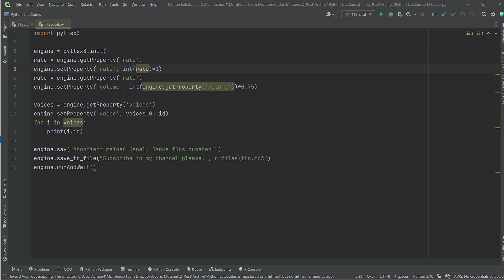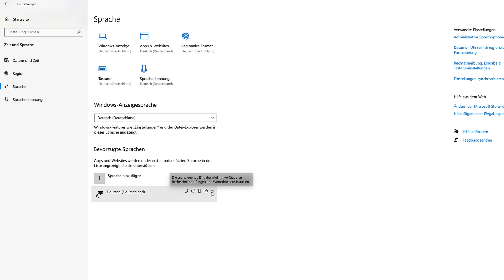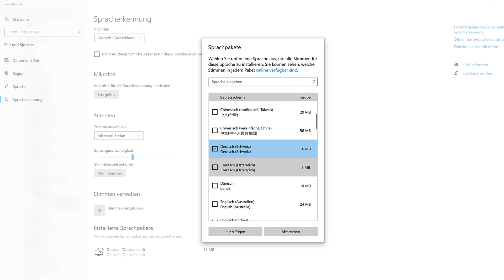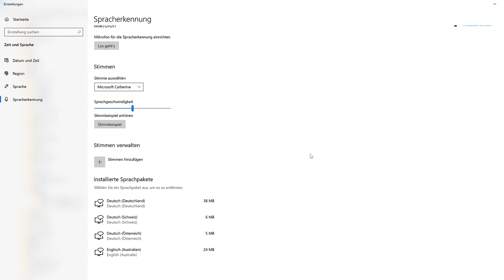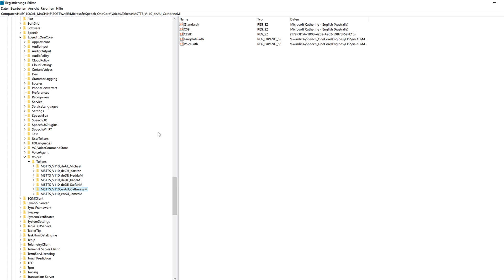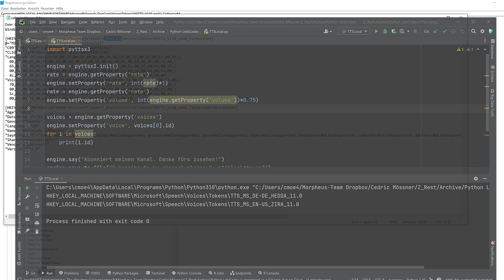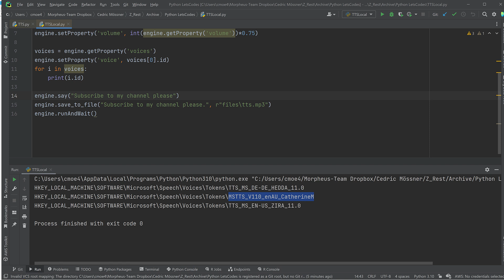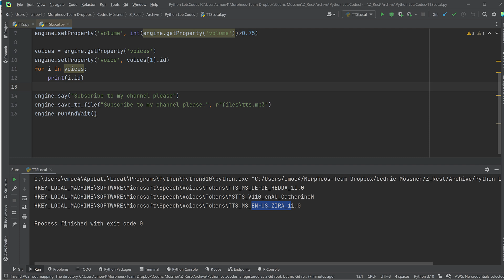Alle Text-to-Speech Stimmen in Windows bekommen